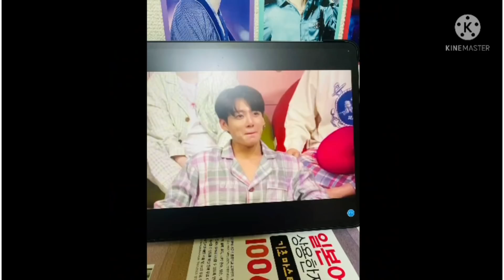BTS Zoom Meeting with ARMY